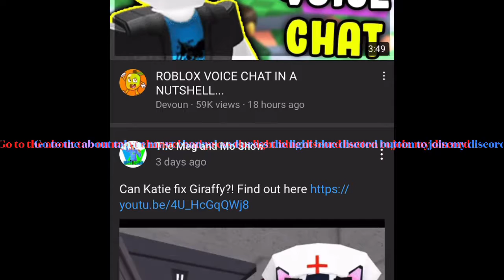Why u should subscribe part 3.0